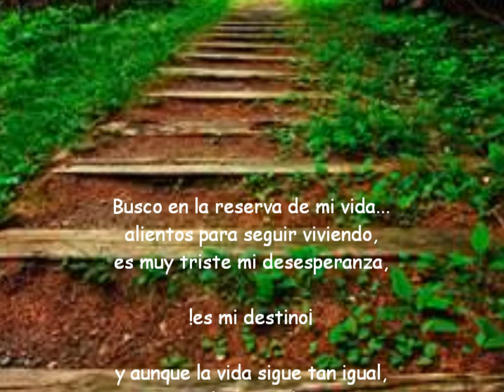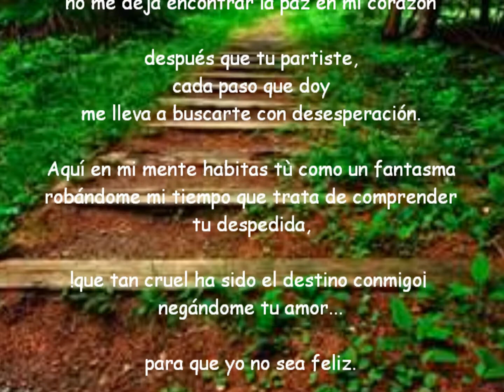MI DESTINO eliasss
Es mi destino, y aunque la vida sigue tan igual, con luz y sombra,
con primaveras y veranos, dentro de mí no brilla un sol sin tu amor,
acostumbrarme a vivir sin ti me cuesta tanto amor mio,